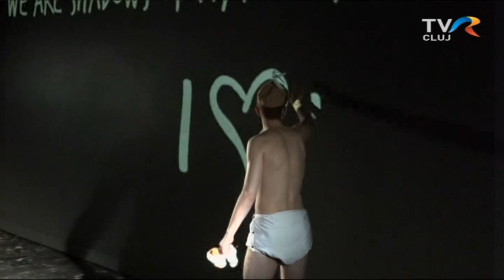A Vakok a Kolozsvári Magyar Színházban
A fiatal rendezőket bemutató sorozat keretében Nagy Botond  sepsiszentgyörgyi születésű rendező és Kali Ágnes dramaturg a Vakok című előadást vitte színre a kolozsvári színházban.